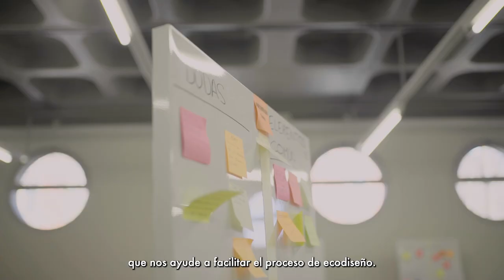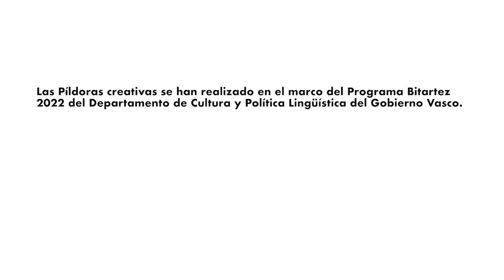Resultados 1ª edición "Píldoras creativas".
Primera edición del programa Píldoras creativas, con la intervención total de 8 participantes: 7 empresas y un Clúster. Bajo el título “Cooperar para Innovar”, diferentes organizaciones han trabajado, durante finales del año 2022 y principios de 2023, para encontrar elementos en común con el objetivo de impulsar, a posteriori, proyectos de innovación con metodologías de hibridación conjuntos.